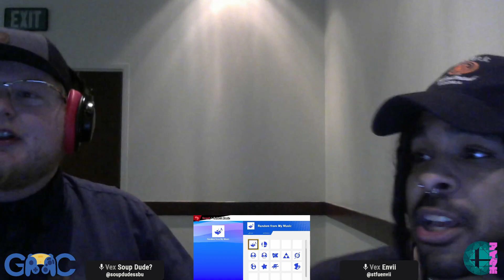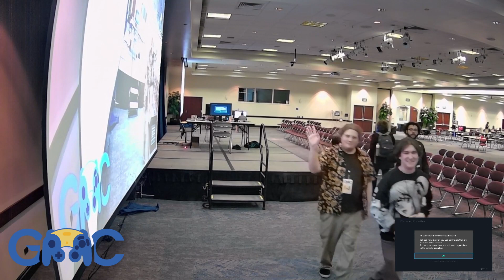Sticccy (Fox) vs SPARKLE (Hero) - GMC Ultimate Singles Grand Finals